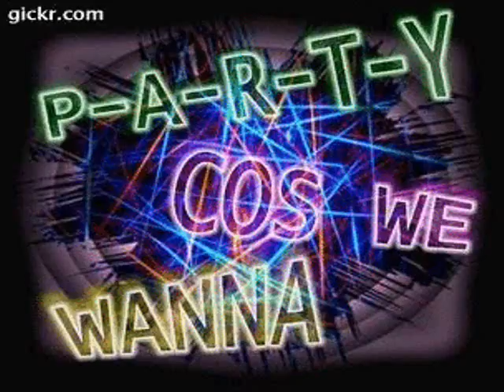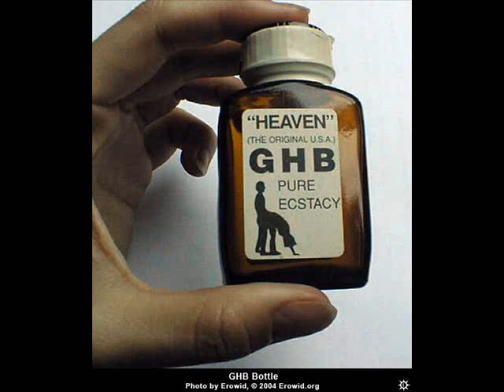new monkey tune - DJ Nifled - Joan of Arc